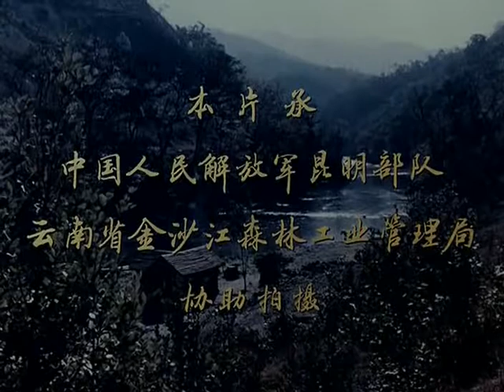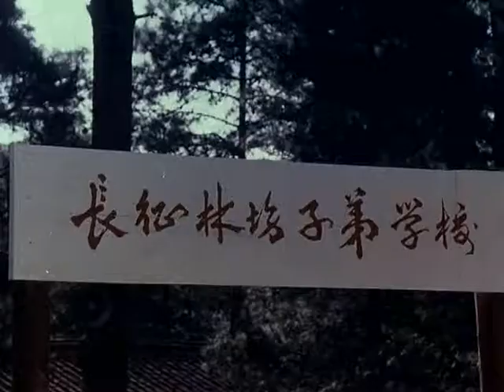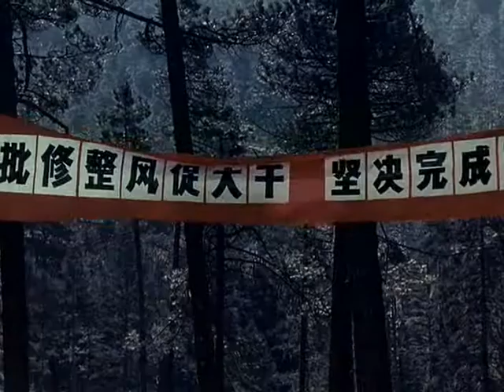1976 阿夏河的秘密 上海电影制片厂出品